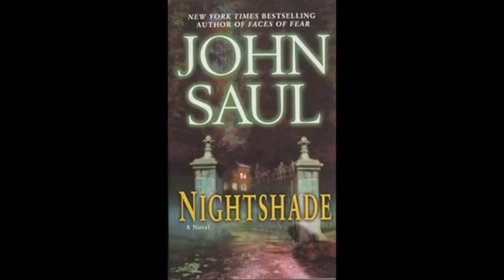9 chapter 8